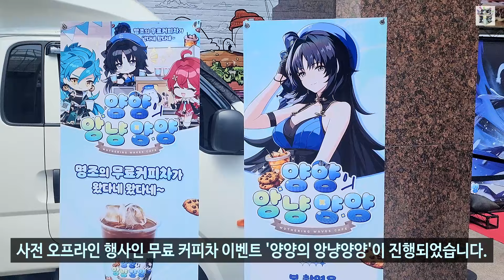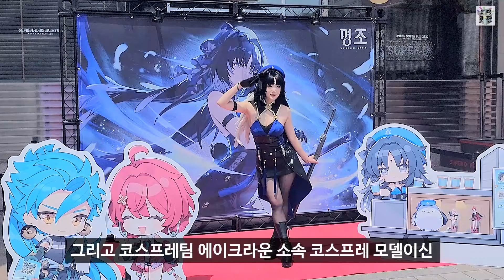[현장취재] 신작 게임 명조 워더링웨이브 사전 오프라인 행사 무료커피차 이벤트 '양양의 앙냥양양'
지난 2024년 5월 18일 토요일 홍대입구역 2번출구 근처에서 5월 23일 출시 예정인 오픈월드 ARPG ‘명조: 워더링 웨이브'의 사전 오프라인 행사인 무료 커피차 이벤트 '양양의 앙냥양양'이 진행되었습니다.

금속남 장신웅 님 유튜브 멤버십 가입 및 유지 감사합니다!!
Thank you for signing up and maintaining your YouTube membership!!

오덕포텐 콘텐츠는 여러분의 후원으로 만들어집니다. 오덕포텐에 소액이라도 후원의사가 있으시면 아래 '투네이션' 링크를 통해 후원해주시면 감사하겠습니다.

'오덕포텐’은 대한민국 덕후의 취미들을 총망라한 방송 콘텐츠입니다.